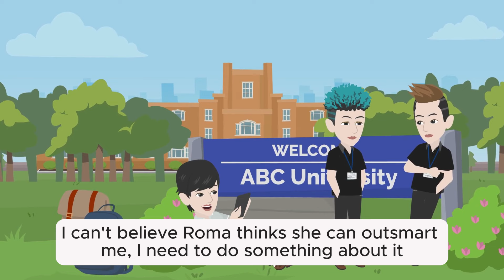Love in Hearts 💕 Part 03 | English story | English Speaking Story | English Simple Stories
This channel shares videos about English conversations and interesting stories. It will help you get better at English. Enjoy a good love story.